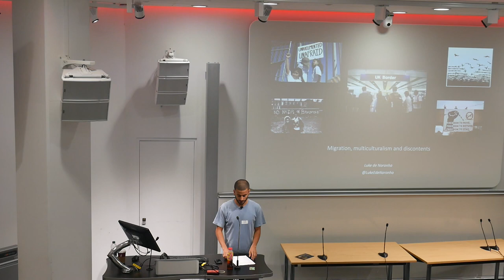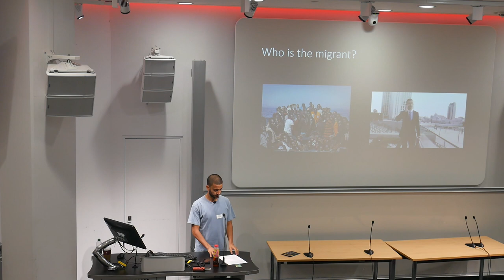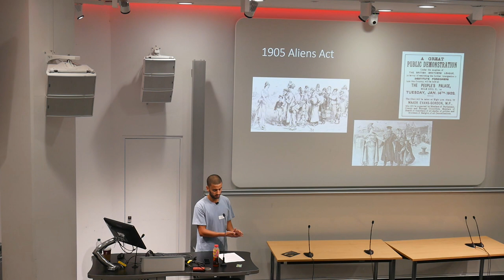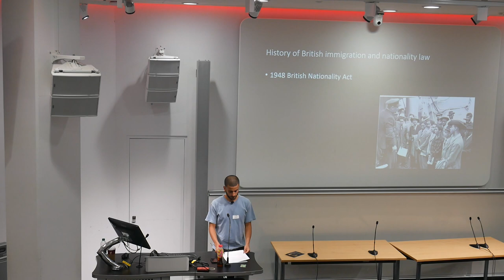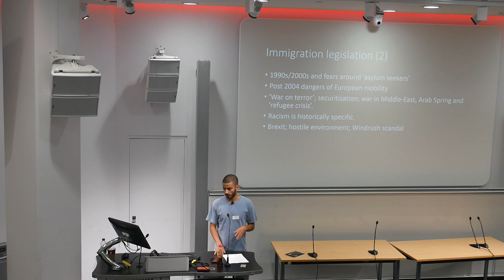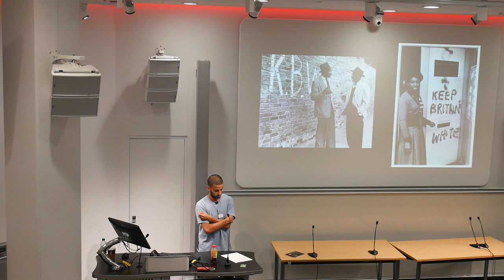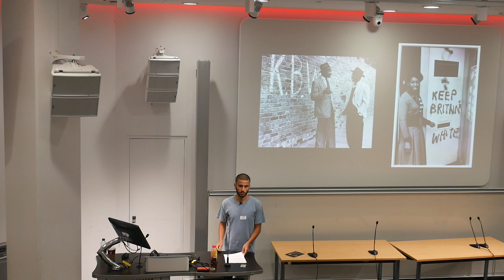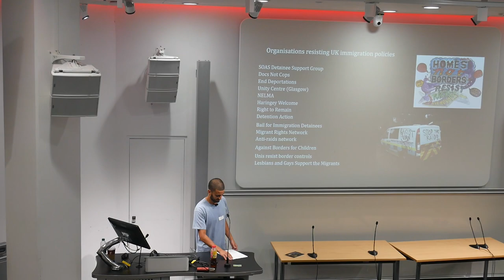Migration, Multiculturalism & Discontents: Dr Luke De Noronha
Dr Luke De Noronha talks about the history of migration, multiculturalism and it's discontents in Britain. As well as discussing the ways people have - and continue to - resist borders.